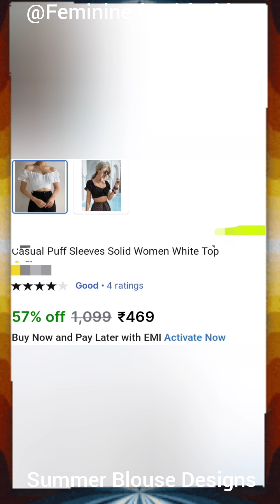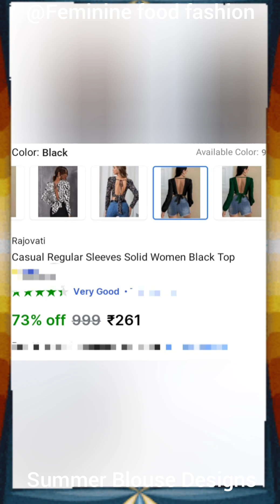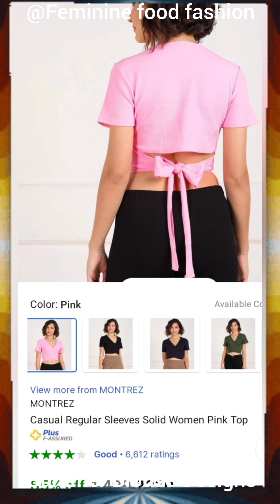Summer Blouse Designs From 150₹ to 3000₹.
blouse (blau̇s,[1] 'blau̇z,[1] /blaʊz, blaʊs, bluːz/)[2] is a loose-fitting upper garment that was worn by workmen, peasants, artists, women, and children.[3][4] It is typically gathered at the waist or hips (by tight hem, pleats, parter, or belt) so that it hangs loosely ("blouses"[5]) over the wearer's body.[4] Today, the word most commonly refers to a girl's or woman's dress shirt, although there is considerable confusion between a true blouse and a women's shirt.[6] It can also refer to a man's shirt if it is a loose-fitting style (e.g. poet shirts and Cossack shirts),[3][7] though it rarely is. Traditionally, the term has been used to refer to a shirt which blouses out or has an unmistakably feminine appearance, although even many "standard" shirts today have a somewhat blousy fit, and the numbers of men wearing such shirts may match (or even exceed) that of women wearing actual blouses.

Why is it called a blouse?

What defines a blouse?

Who invented the blouse?

What is a blouse in clothing?

A blouse is a shirt usually worn by a woman. Your grandmother's favorite silk blouse might have pearl buttons down the front. A dressy item of clothing worn on the top of the body, mainly by girls or women, is sometimes called a blouse.

music credit...ai